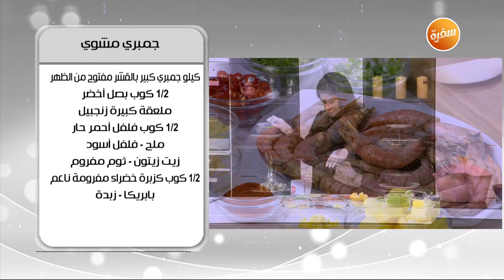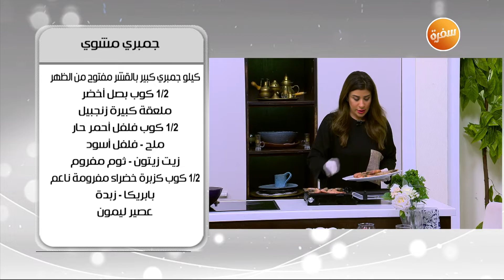جمبري مشوي | أميرة شنب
طريقة عمل جمبري مشوي مع أميرة شنب في أميرة في المطبخ